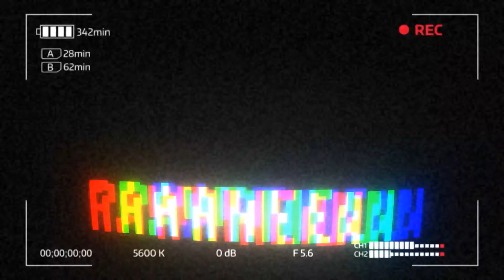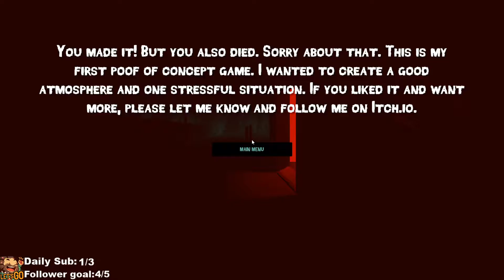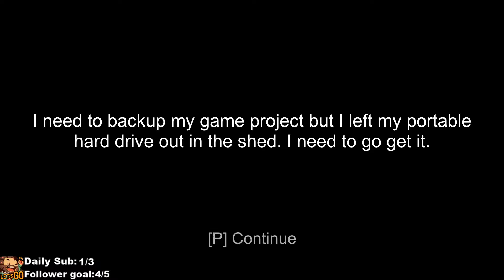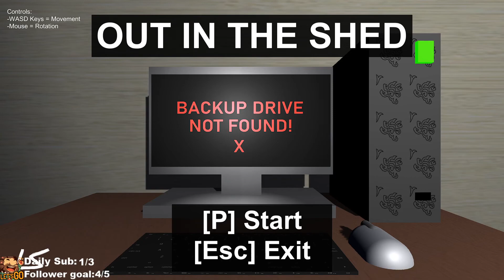Something is OUT THERE! [2 horror games]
Can these two games scary me! Lets FIND out! first is walking home alone! then lets see what is out in the SHED! nothing can go wrong? Riiiight!